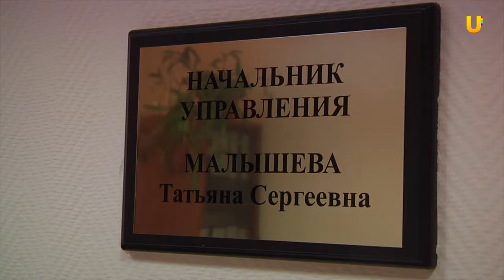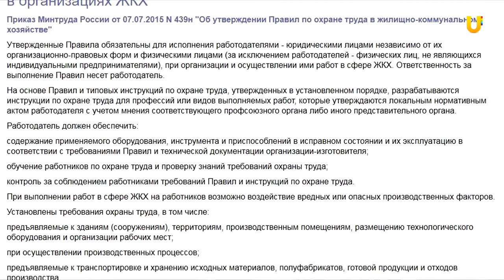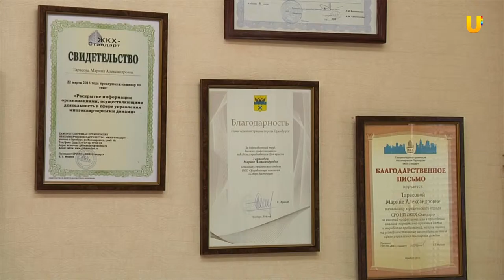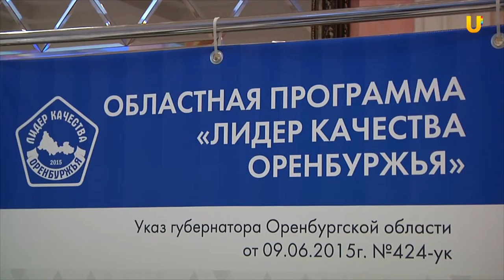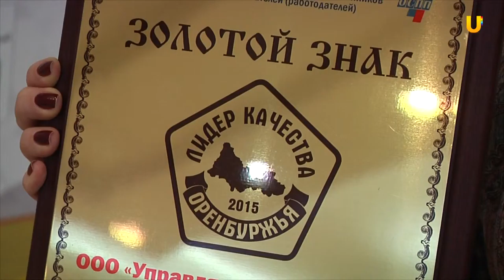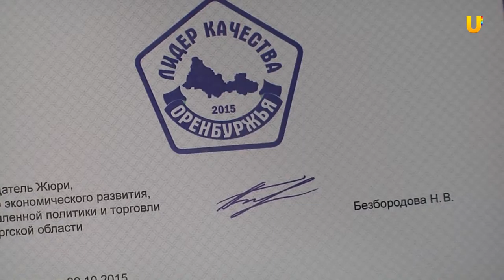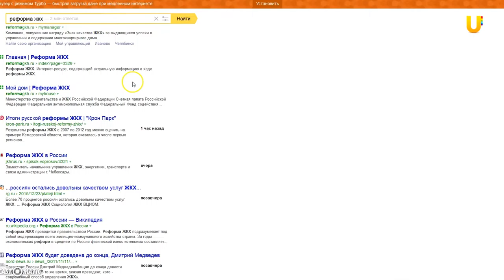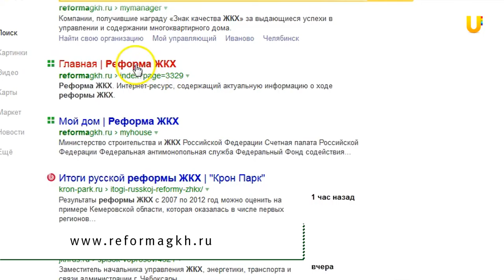Телепроект "Хозяин дома". Выпуск 6.